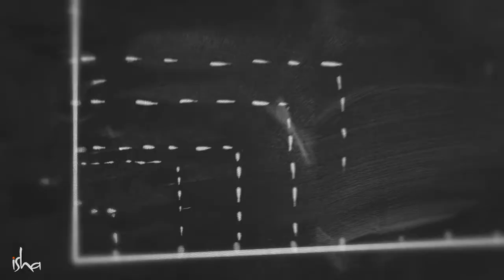YT IE Completion with Sadhguru Sleep Issue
How to overcome sleep issues.

Sadhguru, an Innovative Spiritual Guru tells us as to what happens to our body when we sleep and the best way to overcome sleep issues.

1. This video is also for teaching purpose.
2. Ebu8077 does not own the rights to these video clips.